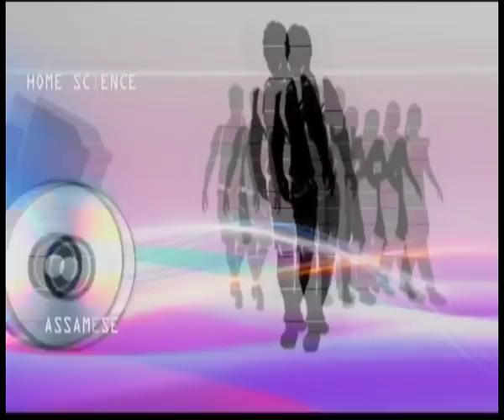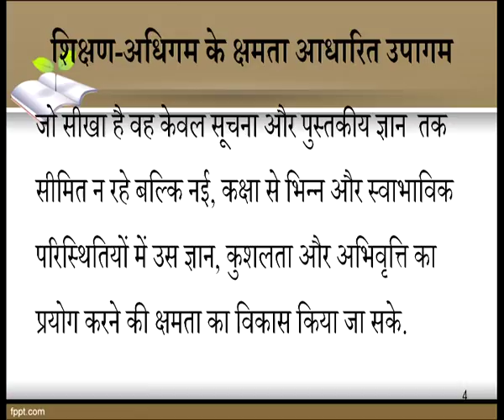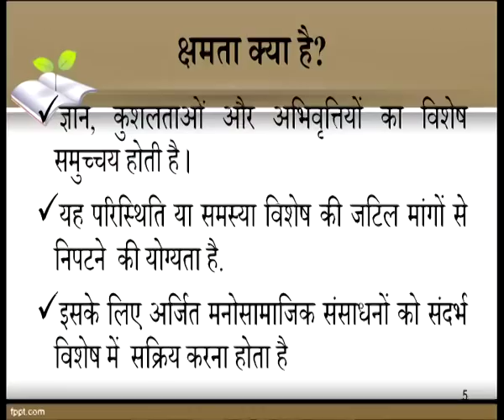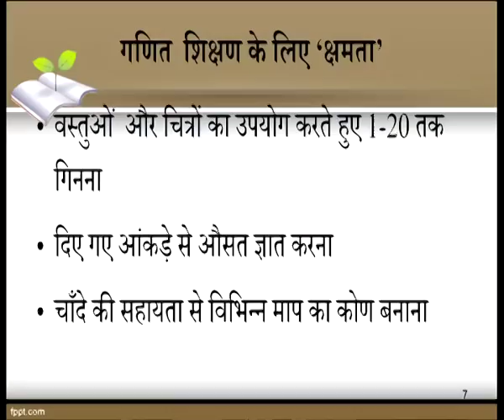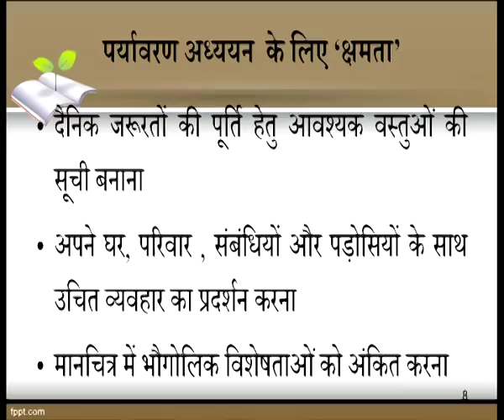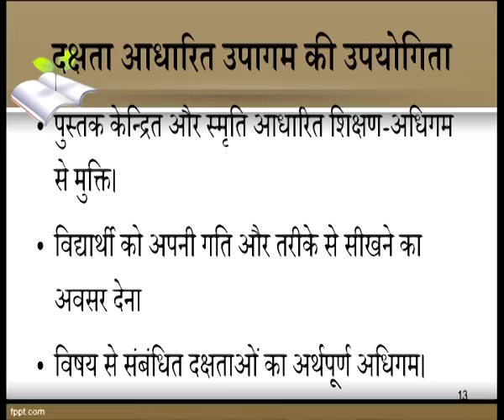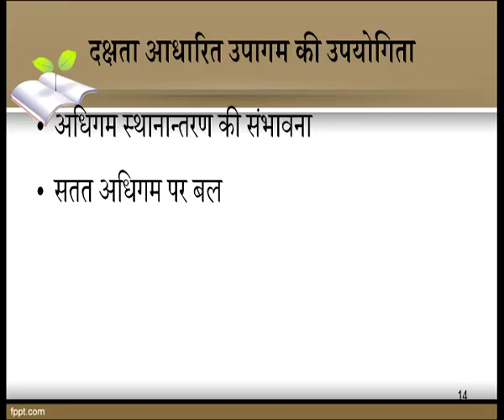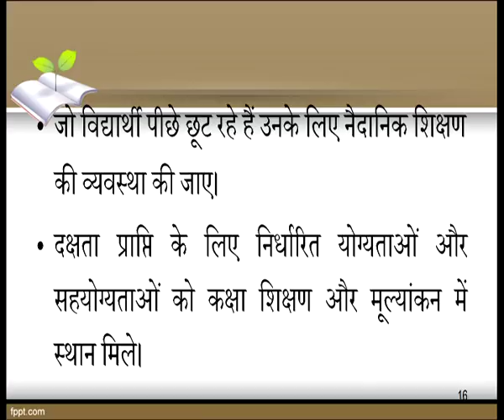502 Hindi Shiksham aadhigam ke shamta aadharit upagum